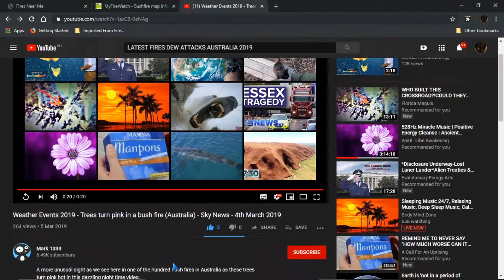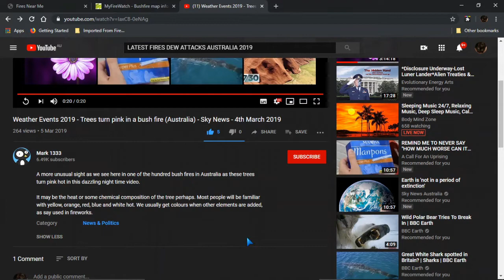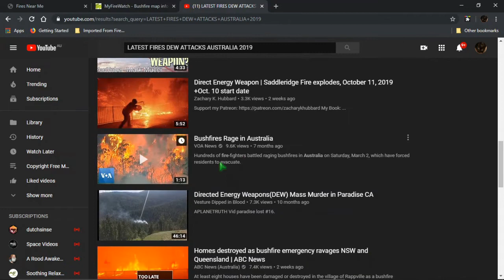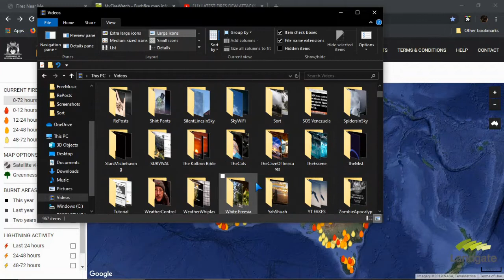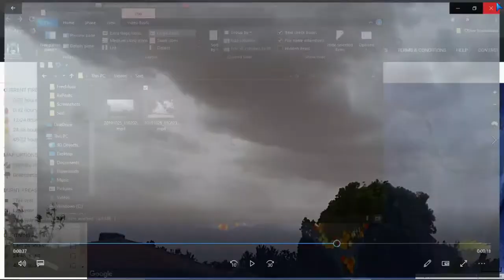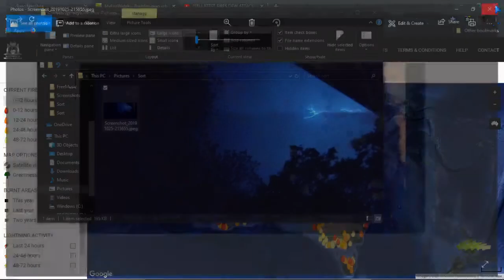OZ is Burning ! / PINK Embers On Trees Near Melbourne (footage from March 2019) / Dust Storm Again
Weather Events 2019 - Trees turn pink in a bush fire (Australia) - Sky News - 4th March 2019

AUSTRALIA
During the last 2 months we've experienced ongoing extremes in temperature fluctuations (Weather whiplash) ... Since 'Spontaneous' fires started on August 22, 2019... The NSW / QLD boarder has been inundated with 100's of 'Out of Control' bushfires... Heat/Strong Winds/Lightning Storms have been concentrated on that part of the country... The fires ALWAYS increase AFTER the storms pass through... 2 people have perished in their home to my knowledge & the latest Catch Phrase on mainstream is 'Leave or Die'...

Wherever you are in the world... Plz stay alert & be safe out there...
Prayers Always
Ninja

In 2018 I discovered footage on mainstream... a capture of DRONES producing the lightning strikes which started the devastating fire storm of 2003 - Canberra... I was in it...